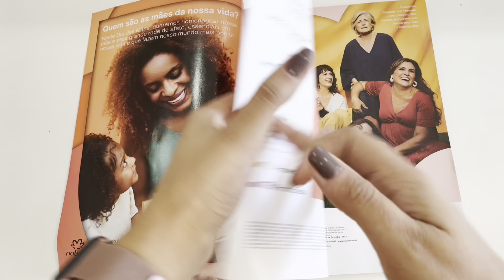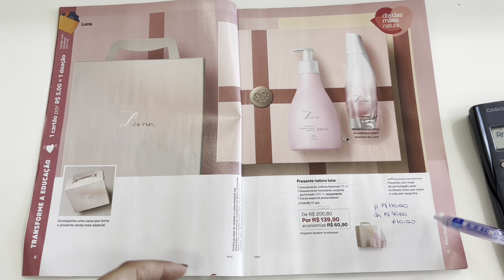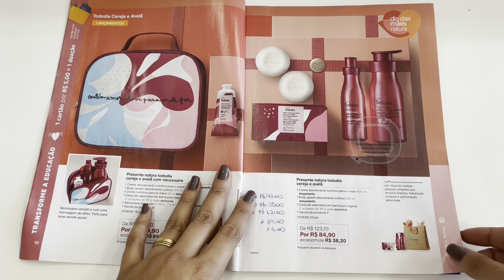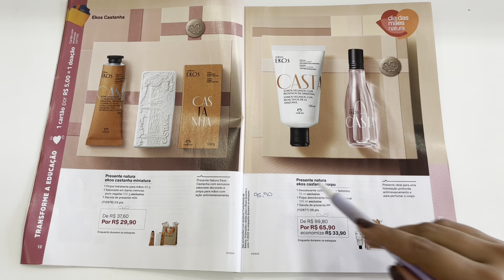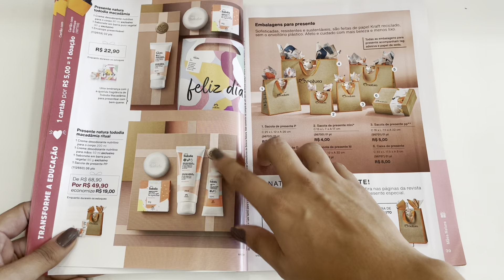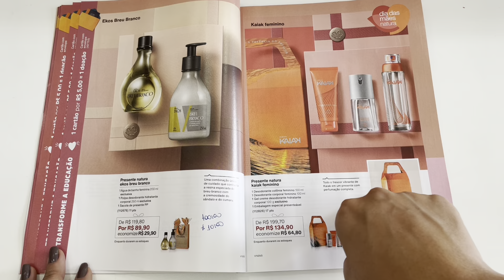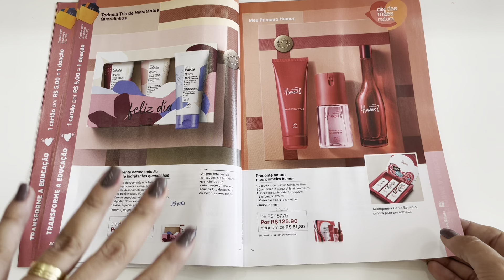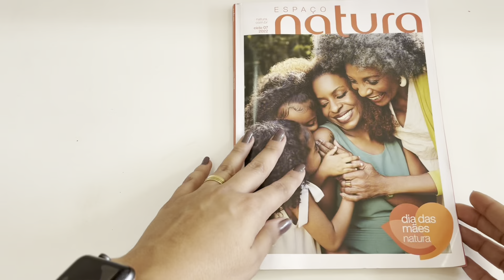ANALISANDO OS PRESENTES NATURA 07/2022 | QUAIS ESTÃO VALENDO A PENA?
Máquina TON T2 GIGA - Com chip e não precisa de celular.

MÁQUINA TON T3 GIGA - Com chip e emite comprovante